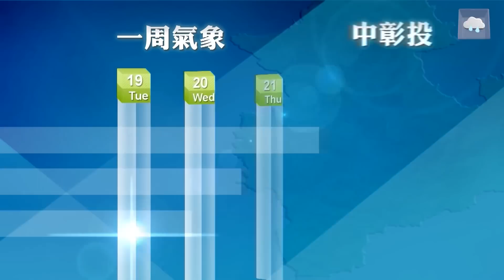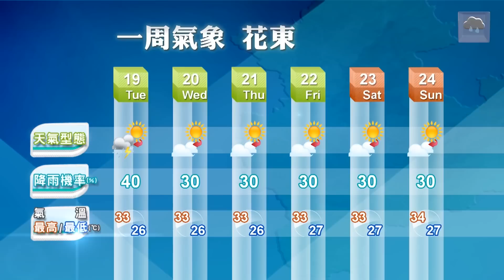2014/08/18 星期三前水氣量多 雲偏多午後易有雨